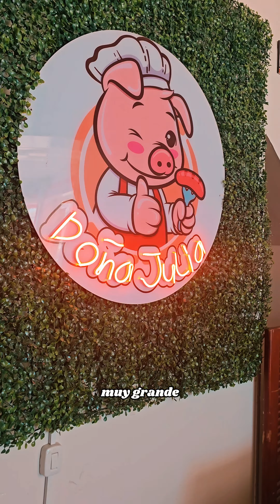Mujeres que le ponen el alma a la vida❤️‍🔥Feliz día de la mujer🎶🙌🏻mujeres